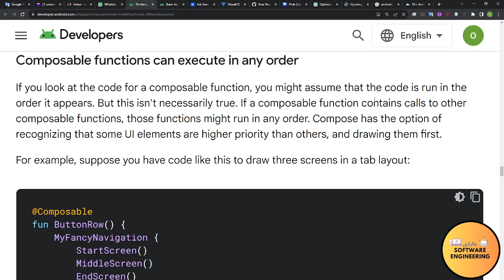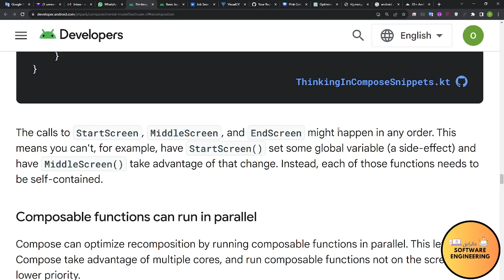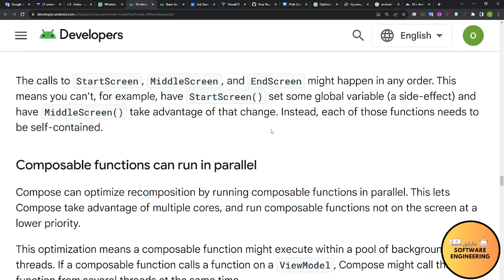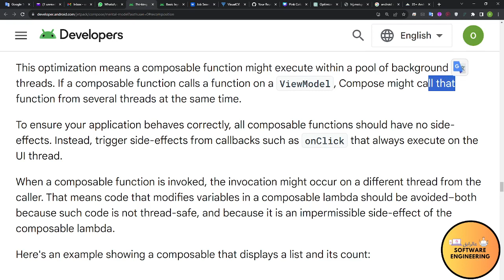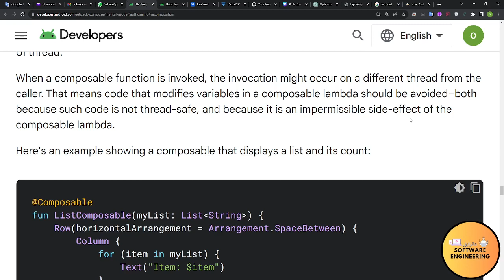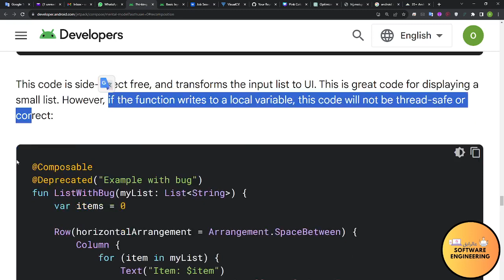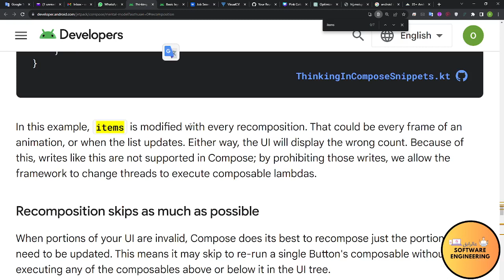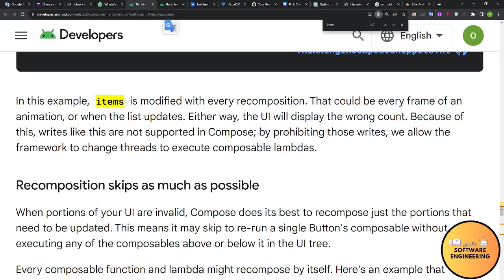Thinking in Compose part-4